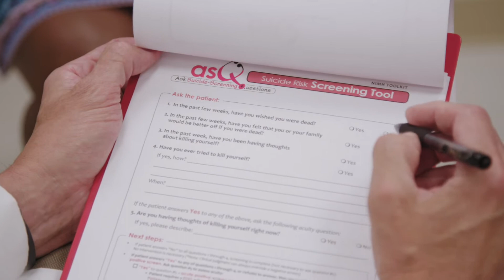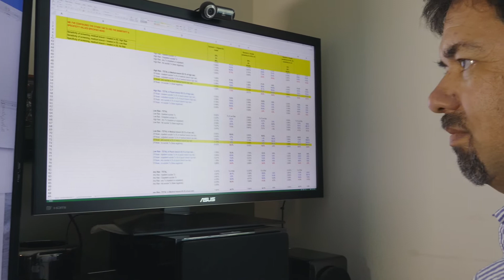Discover NIMH: Hope Through Early Prevention and Intervention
Suicide is a growing public health concern. One of the top priorities at the National Institute of Mental Health (NIMH) is to conduct research aimed at reversing the increasing national suicide rate. The goal of NIMH’s efforts is not only to identify at-risk individuals but to help them to improve their quality of life and to prevent suicide attempts.

(0:18) Dr. Jane Pearson shares that NIMH’s research on suicide prevention is focused on finding people who are at high risk for suicide but have not yet attempted. NIMH is trying to improve the healthcare system’s ability to detect, treat, and prevent suicide.

(0:52) Dr. Lisa Horowitz describes the Ask Suicide-Screening Questions (ASQ), a suicide risk screening tool developed by NIMH intramural researchers. The ASQ toolkit includes a set of screening questions that can help nurses or physicians in medical settings successfully detect suicide risk and help save young people’s lives.

(2:08) Dr. Michael Schoenbaum explains how NIMH also uses electronic health records and statistical methods to identify people at risk for suicide as well as reach out and offer additional assistance.

(2:53) Dr. Eve Reider notes that NIMH is focusing research efforts to determine how to implement interventions in real-world communities. NIMH is also working to optimize current interventions and make them better.

(3:33) Dr. Jane Pearson concludes that there are many things NIMH has learned that could be implemented today to prevent people from being in a crisis and ultimately save lives.

or call the National Suicide Prevention Lifeline at 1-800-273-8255.